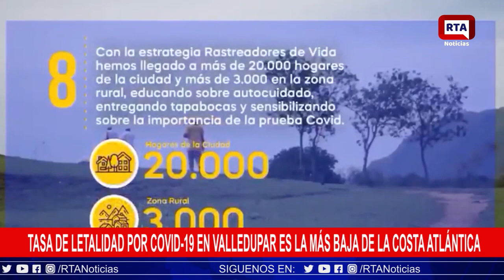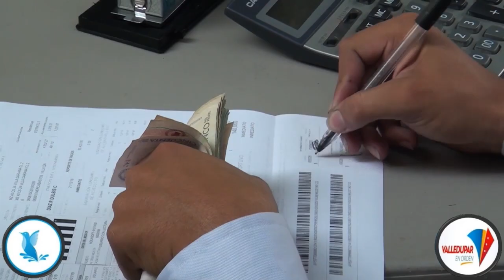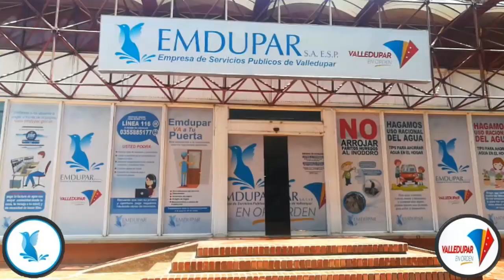RTA NOTICIAS 6 DE NOVIEMBRE 2020